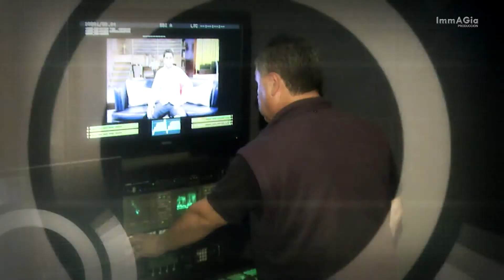COTUCO - XXIV Galardon Mérito Turístico TELEVISA CANAL 12 / ImmAGia Produccion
Mención Honorífica para Televisa Canal 12
Septiembre 2014
Produccion IMMAGIA
Cámaras Eduardo Trejo / Guillermo Díaz
Edición: Eduardo Trejo / Ana González